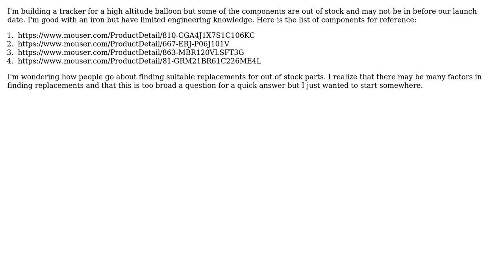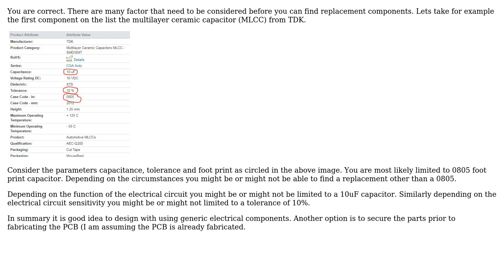Engineering: Replacement components?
With thanks & praise to God, and with thanks to the many people who have made this project possible! | Content (except music & images) licensed under CC BY-SA | Music | Images & others | With thanks to user user7083 user Mahendra Gunawardena user Jim Swarthout and the Stack Exchange Network Trademarks are property of their respective owners. You are responsible for your own actions.